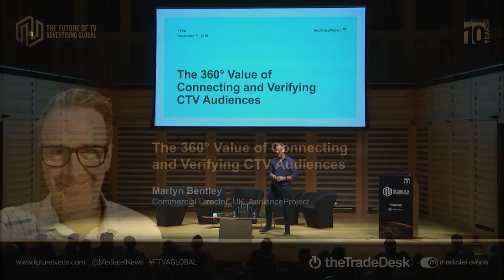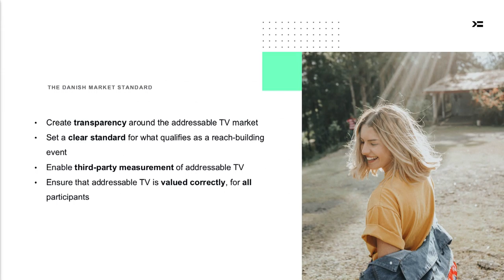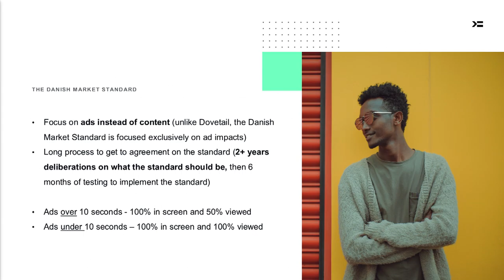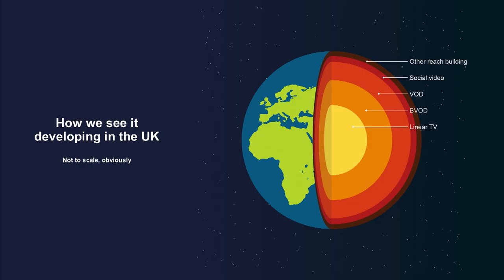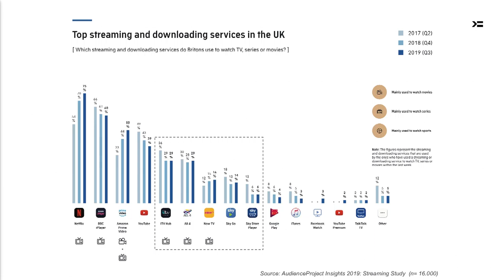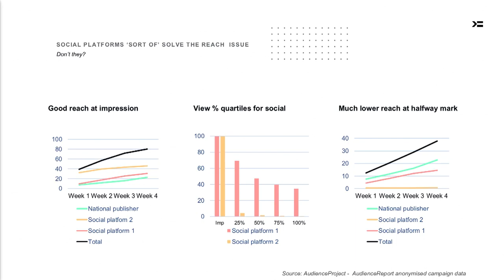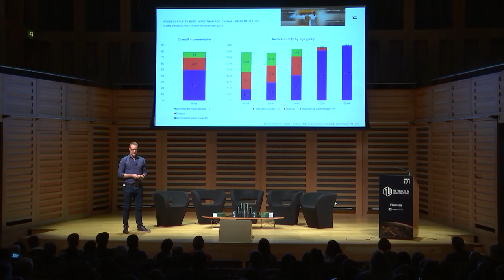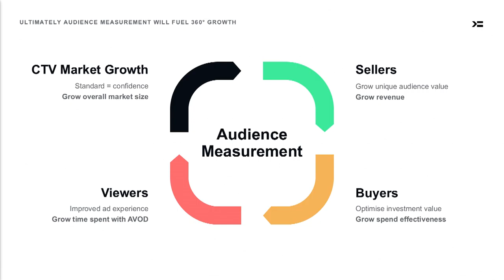The 360 Degree Value of connecting & Verifying CTV Audiences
The fast growing Advanced TV opportunity is loaded with value for consumers, and buy and sell side participants, but it needs a common standard (and smart cross-platform infrastructure) to liberate this for the long term.

AudienceProject will share how they have established the Addressable TV audience standard in the Nordics and how this could benefit the UK marketplace

A look at the methodology, technology and use cases will outline the benefits of fully connecting an audience view across ATV and all other relevant channels.

Martyn Bentley, Commercial Director, UK, Audience Project